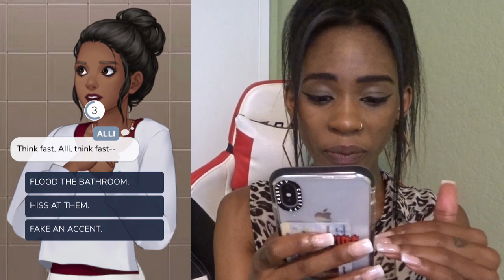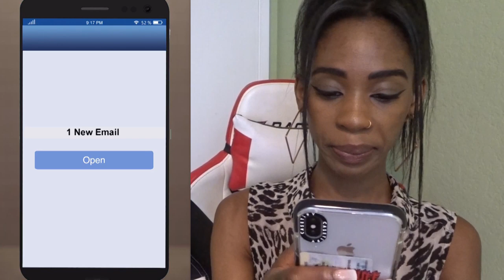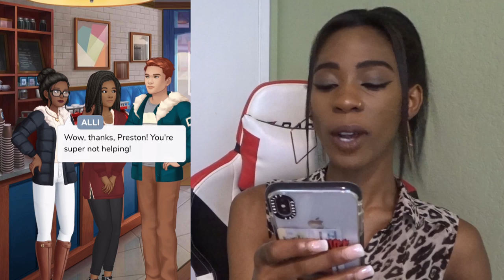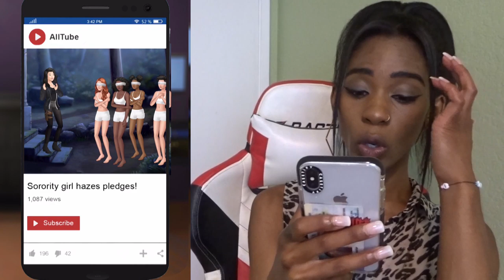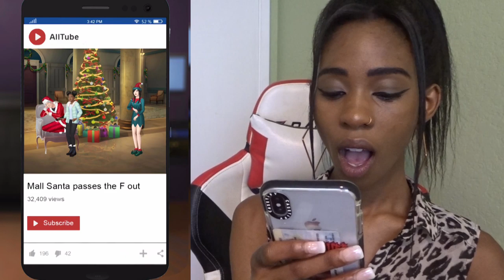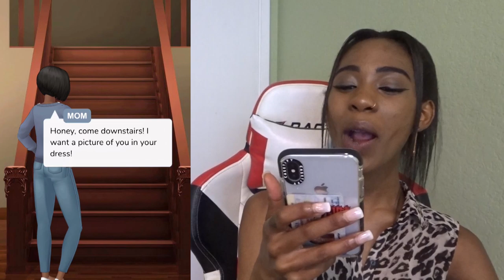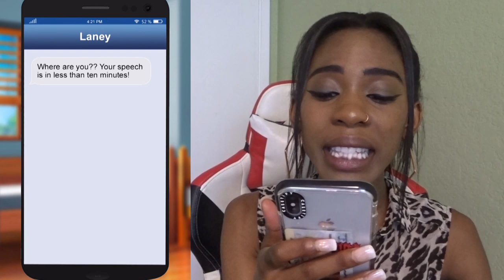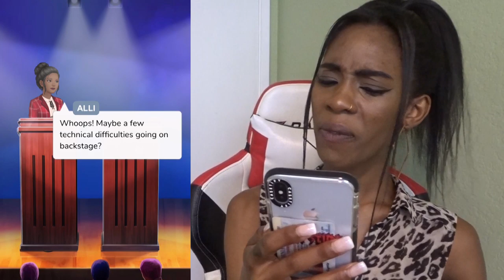PLAY EPISODE WITH ME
HEY FITZFAM IM BACK WITH ANOTHER VIDEO AND MADISON AND JOANNA ARE TRYING TO RUIN MY LIFE UGH

**DOWNLOAD SECRET**

**IF WE GET SECRET ON THE TOP 50 ON THE POP CHARTS, WE GET 2 EPISODE IN 1 FOR A WEEK STRAIGHT!**

// LETS SOCIALIZE //